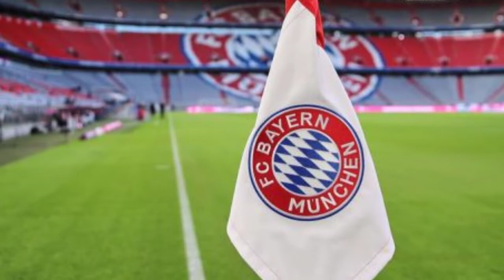Fernandes បង្ហើបថាមានតែកីឡាករ Man Utd រូបនេះម្នាក់គត់ ដែលខ្លួនចូលចិត្តលេងជាមួយខ្លាំងបំផុត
ខ្ញីចាស់ Hargreaves ទទូចឲ្យ Solskjaer ដាក់កីឡាកររូបនេះចូលលេងទៀងទាត់ ក្រោយឃើញសមត្ថភាពលេងទល់ PSG

Juventus យកបាន៣ពិន្ទុសម្រាប់ការប្រកួតបើកឆាក UCL ទោះគ្មានវត្តមាន CR7

កីឡាករសំខាន់មួយរបស់ក្រុមការពារជើងឯក UCL ឆ្លងកូវីដ មុនប៉ះ Atletico Madrid យប់នេះ

អ្នកចាំទី ១០ រូប កើប បាន ថ្លៃ ពលកម្ម ខ្ពស់ ដាច់ គេ ខណៈ Oblak ឈរ លេខ រៀង ទី ២

ស្វាគមន៏មកកាន់ព័ត៏មានកីឡាថ្មីៗជារៀងរាល់ថ្ងៃ..

We Upload Videos abuot:
Sport Reader,
Sport News,
  Reader,
 Khmer Sport,
Khmer Sports News,
 ព័ត៌មានកីឡាអន្តរជាតិ,
 ព័ត៌មានកីឡា sport news,
ព័ត៌មានកីឡាថ្មី2020,
ព័ត៌មានកីឡាអន្តរជាតិ2019,
ព័ត៌មានកីឡាថ្មីៗ2019,
កីឡាបាល់ទាត់,
កីឡាបាល់ទាត់2019,
ព័ត៌មានបាល់ទាត់,
កីឡាជាតិ
cambodia sports,
 news today,
sport cambodia news,
Sports
,ព័ត៌មានកីឡាអន្តរជាតិ
,ព័ត៌មានកីឡា sport news
,ព័ត៌មានកីឡាថ្មី2019
,ព័ត៌មានកីឡាអន្តរជាតិ2019
,ព័ត៌មានកីឡាថ្មីៗ2020
,ព័ត៌មានកីឡា2019
,ព័ត៌មានកីឡាថ្មីៗ
,ព័ត៌មានកីឡាជាតិ
,កីឡាបាល់ទាត់
,កីឡាបាល់ទាត់2020
,ព័ត៌មានបាល់ទាត់
,sport khmer
,khmer sport
,kh news
,kh news today
,kh sport
,រៀលម៉ាឌ្រីត
,រៀលម៉ាឌ្រីត2019
,រ៉ូណាល់ដូ
,រ៉ូណាដូ 202020
,រ៉ូណា
,admin ជីងចក
,admin ជីងជក់
,admin ជីងជក់
,troll admin ជីងចក់
,admin ចក់
,admin ជីងចក់
,កំពូលអ្នកអធិប្បាយបាល់ទាត់
,កំពូលអ្នកអធិប្បាយ